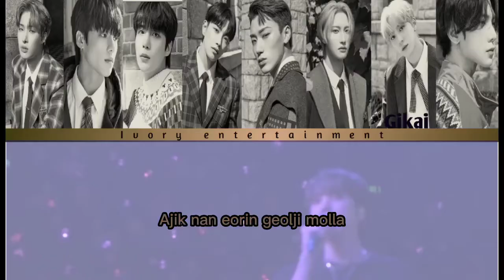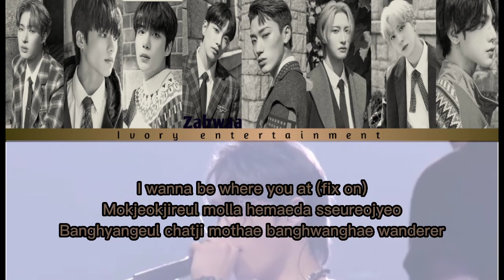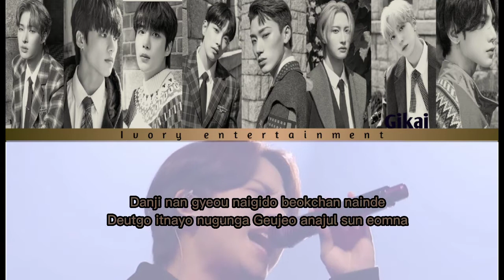[ RECOVER ] ATEEZ ( 에이티즈) - TURBULENCE BY TINYVORY ( @IVORYVOL2ENTERTAINMENT )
︶꒦꒷♡Ivory Entertaiment♡꒷꒦︶

Now playing *ATEEZ(에이티즈) - ‘TURBULENCE’* By Ivory Entertainment
2:08 ───ㅇ 8:01

▁ ▂ ▃ ▄ ▅ ▆ █ 100 %

🎤Singer🎤
    ≫ M.D
    ≫ K.A
    ≫ ZAHWAA
    ≫ GIKAY
    ≫ SARAH
    ≫ PUTRY
    ≫DERRA
    ≫ YERIN

🎥Editor🎥
   ≫ GT.A handle  AUDIO
        M.D HANDLE CCL

🎙️*CREDITS* 🎙️

TITTLE : TURBULENCE
ALBUM : ZERO : FEVER EPILOGUE
ARTIST : ATEEZ

 🎵Song🎵
    ≫  *ATEEZ(에이티즈) - ‘TURBULENCE'*

      Keep streaming *ATEEZ(에이티즈) - ‘TURBULENCE’* and support them

Apk use for edit:

Capcut: CCL
Piscart: Edit Pict
Bandlab: Audio

                                    Ivory Entertaiment
lyrics:

[GITA ]

 Ajik nan eorin geolji molla

[PUTRI]

Kkaman bamhaneureul maemdora

[MERRY]

Jogeuphami mandeureo noheun
Nangiryuneun uril biteureo

[SARAH ] ( YERIN)
Tteoreojine waterfall
([Yeosang] Tteoreojine waterfall)
Kkeuti eomneun free fall
([Yeongsa] Kkeuti eomneun free fall)

[ZAHWAA]

Geochin barame
Dachin maeume

[DERRA]
Sesangeun naege churakmaneul
Taekharaneun deut
Kkeuteomneun eodumman

[EKA]

I kkeute urin eodiro
Eotteon moseubeuro
Mueosi dwaeyaman hana

[MERRY]

Danji nan gyeou naigido beokchan nainde
Deutgo itnayo nugunga
Geujeo anajul sun eomna

[YERIN]

Urineun eodiro
Eotteon moseubeuro
Mueosi dwaeyaman hana
Tto nan

[ZAHWAA]

I wanna be where you at (fix on)
Mokjeokjireul molla hemaeda sseureojyeo
Banghyangeul chatji mothae banghwanghae wanderer
Nalgaega kkeokkigo hwipsseullyeo beoryeo museowo
Jichigo jigyeowo naegeseo gyesok meoreojyeo

[DERRA]

Nopeun goseseo naeryeodabon
Sesangeun duryeopgin hae

Cheongchuniran mureumpyoeseo
Jeongdabeul chatneun yeohaeng

[EKA ] ( GITA )
Tteoreojine waterfall
([Yeosang] Tteoreojine waterfall)
([Yeosang] Kkeuti eomneun free fall)

[YERIN ]

Geochin barame
Dachin maeume

[ EKA ]

Sesangeun naege pogimaneul
Taekharaneun deut
Kkeuteomneun eodumman

[PUTRI ]

Eotteon moseubeuro
Mueosi dwaeyaman hana

[GITA ]

[ MERRY ]

Urineun eodiro
Eotteon moseubeuro
Mueosi dwaeyaman hana
Tto nan

[ ZAHWAA]

Eodumppunin sesang sogeseo

[SARAH ]

Haneul wireul nopi naneun kkum

[GITA]

Jeogi boyeo bicheul ttaraga

[YERIN]

Help me, I just go
We can all go up
Musahi dochakhagil bireo yaganbihaeng

[SARAH]

Shine on my own
Saramdeureun geugeol
Byeorira bureul teni geujeo bitnamyeon dwae
Passion, young, fever

[PUTRI]

I kkeute urin yeogiseo
Jigeum moseubeuro
Mueosi dwaeya handamyeon

[ GITA]

Naneun naega doegireul bara
Neodo

 [SARAH / EKA ]

Gatgireul

[ MERRY ]

Deutgo itnayo nugunga
Gaseume saegil i norae

[PUTRI]

Uri yeogiseo
Jigeum moseubeuro
Geudaeroyeodo gwaenchanha

[ZAHWAA]

Tonight

[MERRY]

Maeil bam
Sirin maeum

[ DERRA ]

Geochin ssaum
Jichin nal

[ MERRY ]

Ttaseuhan ongiro anajwoyo

[YERIN]

Maeil bam
Sirin baram

[ ZAHWAA]

Geochin pado
Jichin nal

[ YERIN ]

Still fly, deo anajwoyo

*EKA HIGHNOTE*